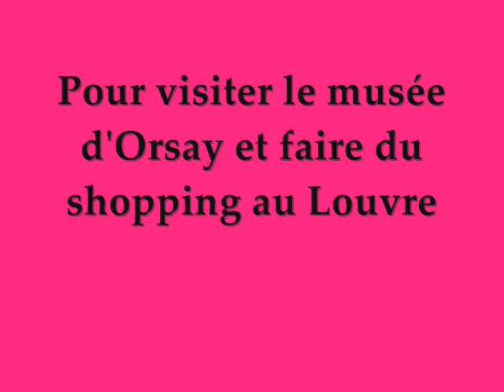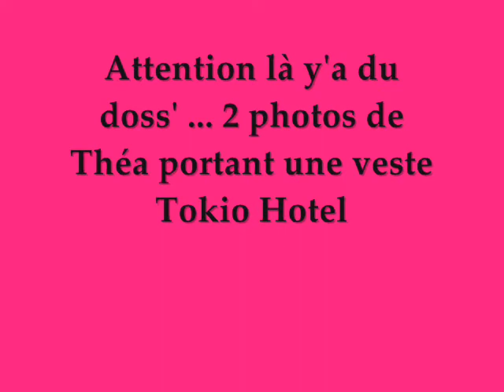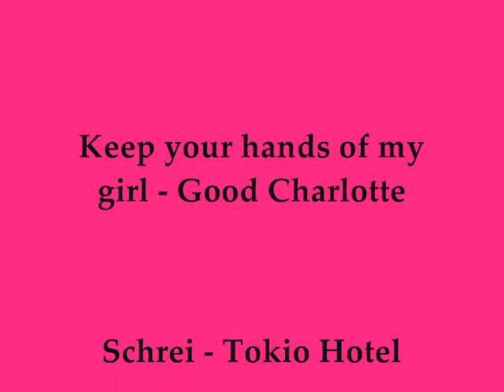Choupy45 : Musée D'Orsay et Louvre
... trop de barres ... dans les escalators, avec les japonaises, avec la corne, Claude François, les emo, Sefora ...